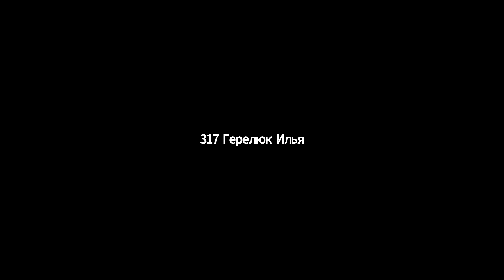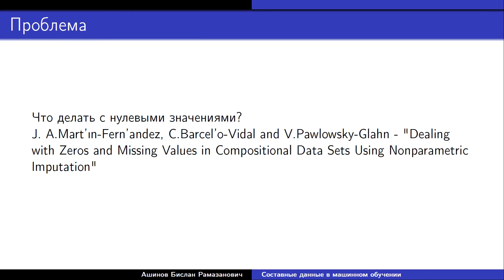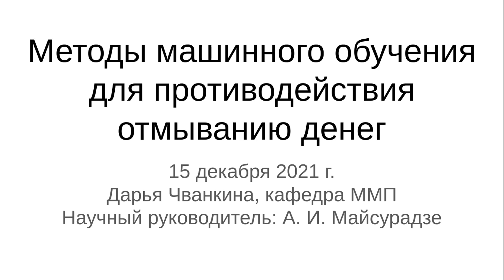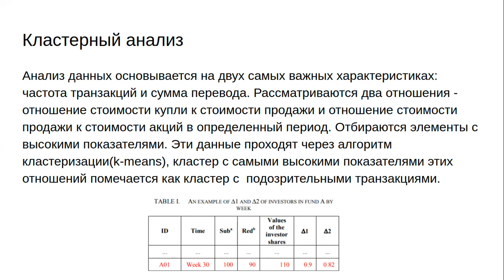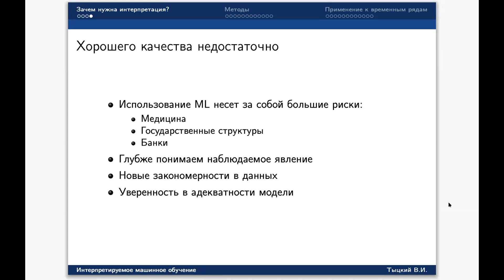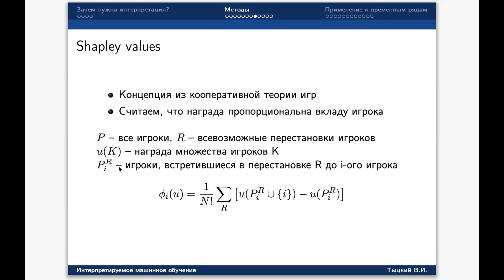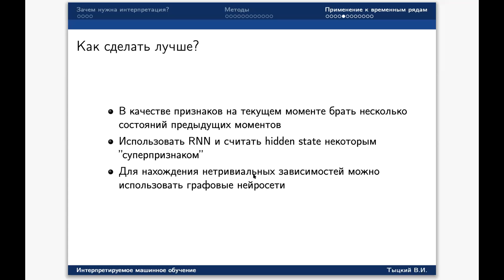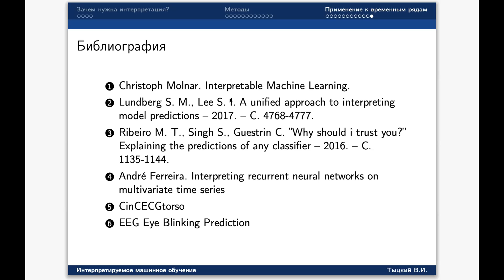Семинар 15 декабря 2021 "Машинное обучение и большие данные"